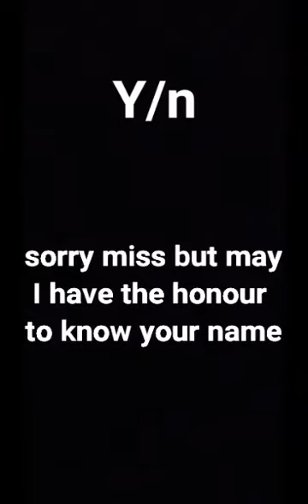Y/n Malfoy interested in Mattheo Riddle!!! Part14.